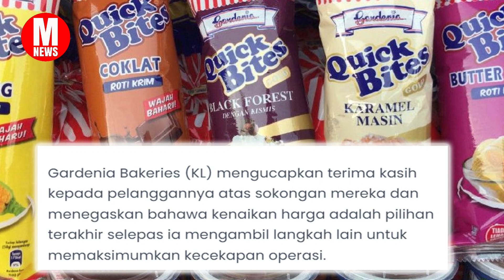Roti Gardenia Sah Naik Harga!